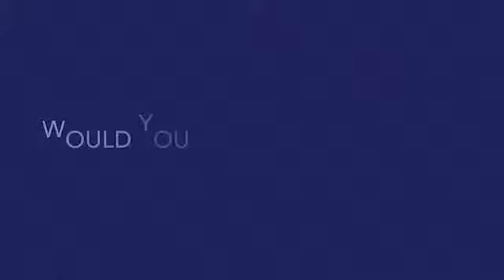LooseMan: Topic Wheel is back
Great Show today with Christine Lampard, Coleen Nolan, Janet Street-Porter and Stacey Solomon.. with Guest Gemma Collins.. Great topics and laughter today